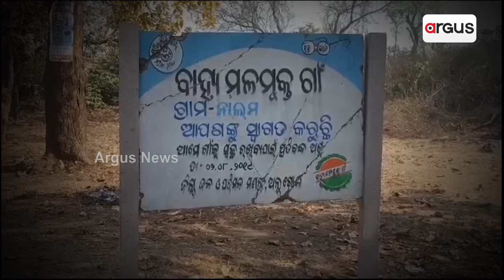Basic Amenities A Day Dream For These Angul Villagers